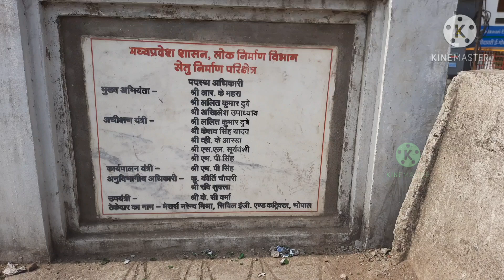Subhash Nagar ROB | Subhash Fathak Bhopal | Railway Over Bridge Bhopal |सुभाष नगर रेलवे पुल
GEAR USED
Mobile Camera
Selfi Stick
Mobile Gimbal